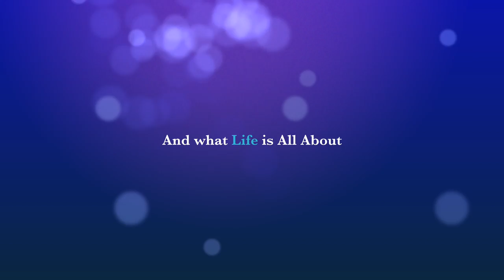Kilimanjaro BCR Trip Trailer